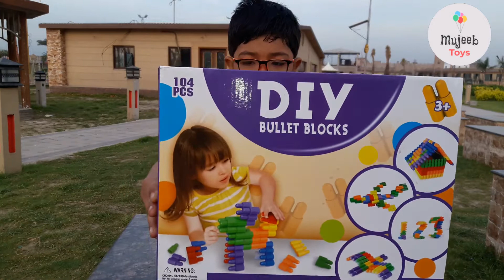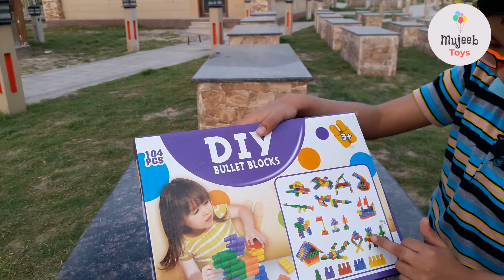DIY Bullets Blocks Toys For Kids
Build Any Toy With Bullet Blocks, Increase Kids IQ Level